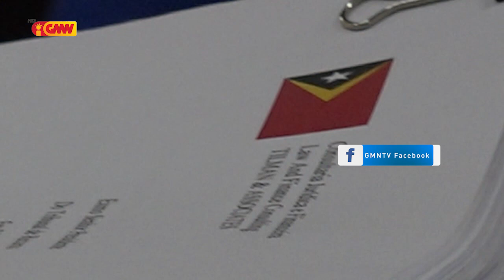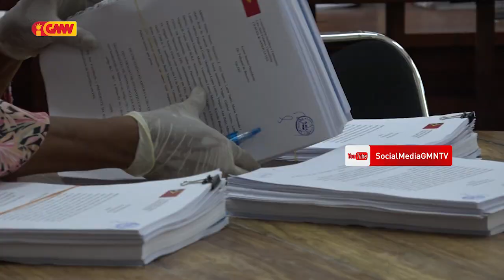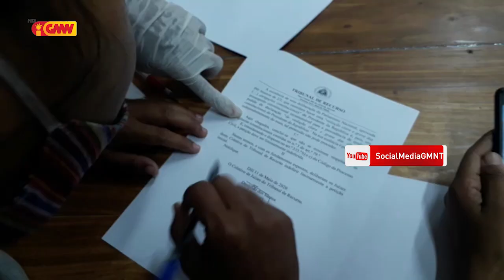Advogado CNRT hatama Petisaun Foun